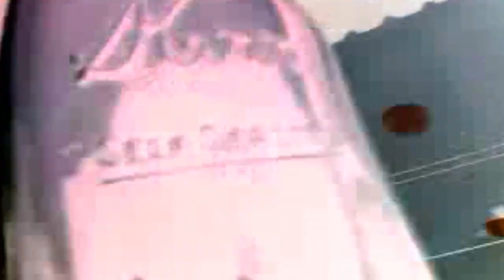20140502 Cipher 1 Redux 1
Redux by Sean Kenny 2014